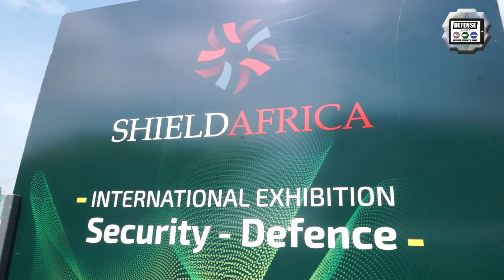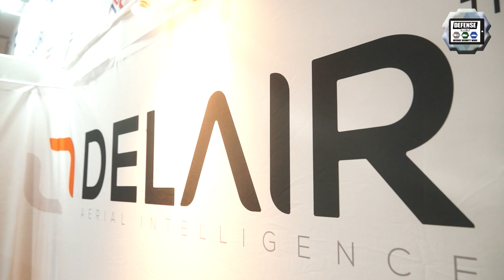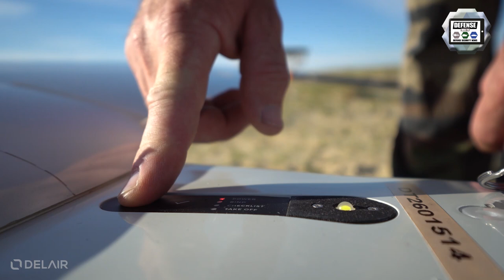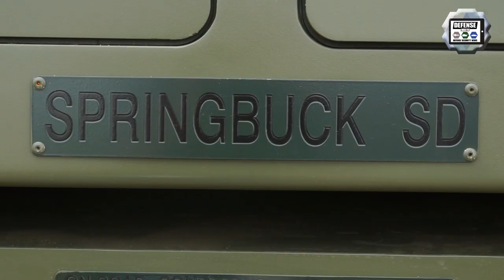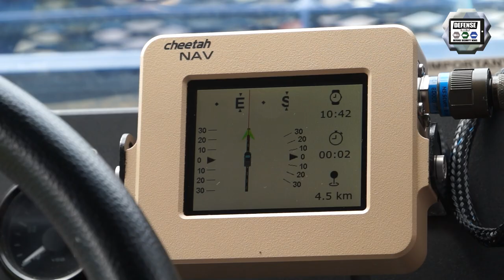ShieldAfrica 2021 News Show Daily Day 2 Security and Defense Exhibition in Abidjan Côte d'Ivoire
Day 2 for Army Recognition editorial team at ShieldAfrica 2021, the International Security and Defence that takes place in Abidjan, Côte d'Ivoire (Ivory Coast) from 8 to 10 June 2021. As one of the Official media partners of the event, Army Recognition provides daily coverage with news, report, and videos during the three days of ShieldAfrica 2021.

Summary of this video:

00:00 INTRO
01:01 French Army demonstration VAB armored vehicle attacked by IED (Improvised Explosive Device) and Aggressive attack on dog patrol
03:07 Russian company Military Industrial Company showcases 4x4 armored vehicle Volk VPK-3927,  Tiger and Strela.
04:58 Delair from France UX11 fixed-wing mapping UAV and DT26E tactical drone
07:53 DCD from South Africa Springbuck HD/SD 4x4 k Mine Resistant Ambush Protected (MRAP) vehicle
10:58 Verney-Carron Security from France Non-Lethal weapon Flash Ball and new assault rifles family
13:06 OUTRO